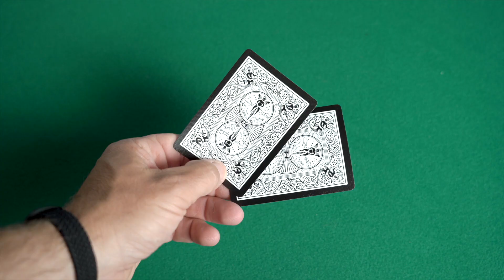blacki black tiger revival edition 1080p